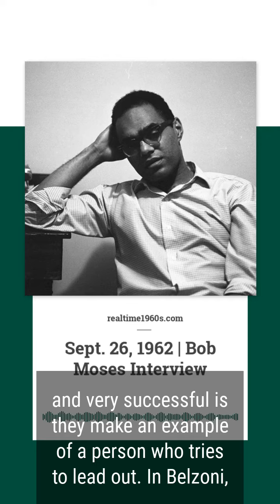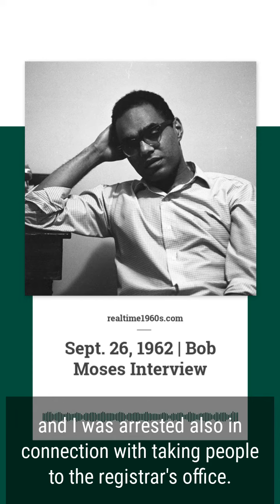Sept. 26, 1962 - Bob Moses Interview on Challenges in Mississippi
Sept. 26, 1962 - Bob Moses, field secretary for the Student Nonviolent Coordinating Committee (SNCC), details the difficulties and dangers involved with registering Negroes to vote in Mississippi.